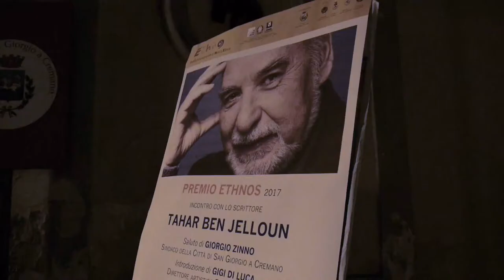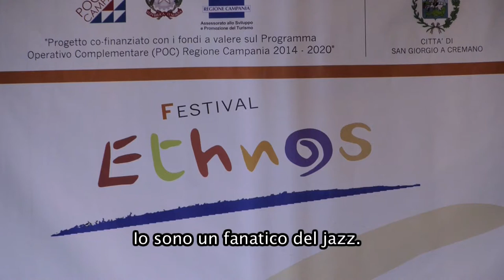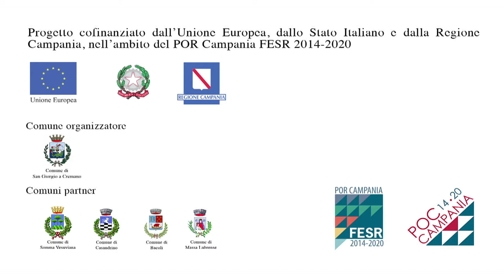29 Settembre Tahar Ben Jelloun